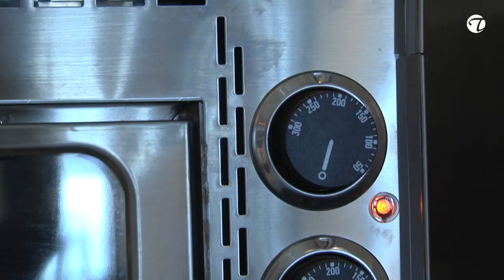Broiler-Flammkuchen (mit marinierte Hähnchenbrust) @TopfguckerTV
Bei dem Broiler = Hähnchen auf sächsisch, handelt es sich in dem Fall um marinierte Hähnchenbrust. Diese wird u.a. mit Paprika, Metzgerzwiebel, Lauch und frischen Champignon auf den dünn ausgerollten Flammkuchenteig gegeben. Wichtig; vorher mit Knoblauchschmand bestreichen. Der Teig wird bei diesem Rezept ohne Hefe zubereitet und besteht aus Mehl, Öl und Wasser. Am Ende gibst Du noch etwas geraspelten Käse darüber (nicht zu viel, da es ja keine Pizza werden soll), bevor es in den Ofen geht (Heißluftherde gilt 275°C Unterhitze. Viel Freude mit diesem Video und Chefkoch René Friebe, aus dem Jahr 2013 im Watzke am Goldenen Reiter in Dresden.